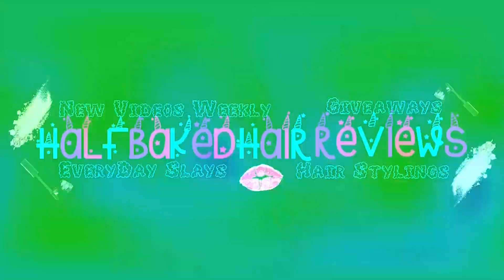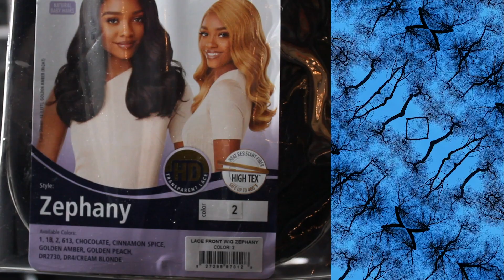NEW BEAUTIFUL $24 SLAY! Outre Zephany Ft. wigtypes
This is my honest review of the Outre Synthetic Swiss HD Lace Front Wig Zephany. I am wearing this unit in the color #2.

0:00 - Intro
01:11 - Unboxing
02:10 - Finished Look
02:36 - Cap Construction, Density, Texture, Length & Cap Size
04:43 - Wig 360
05:13 - Wig CONS & PROS & Final Thoughts

MUSIC
Climax - Eyes Closed
Album - KALEIDOSCOPE